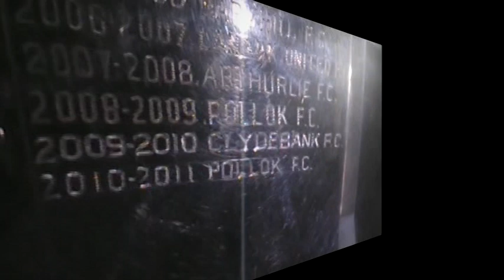Shotts Bon Accord v Clydebank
Highlights of the Central League Cup Final clash between Shotts Bon Accord and Clydebank, from Newlandsfield Park (31/05/2012)